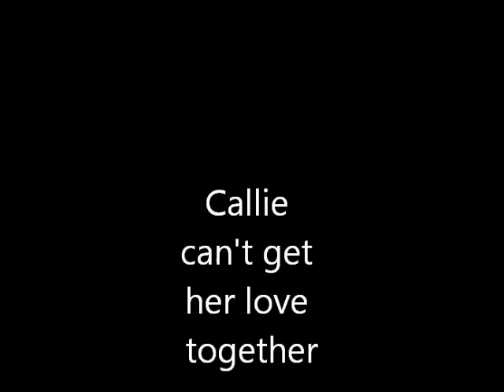callie can't get her love together